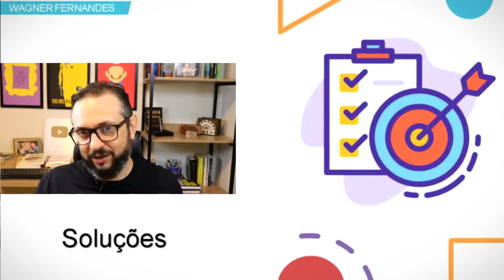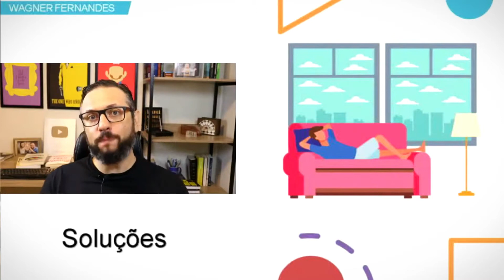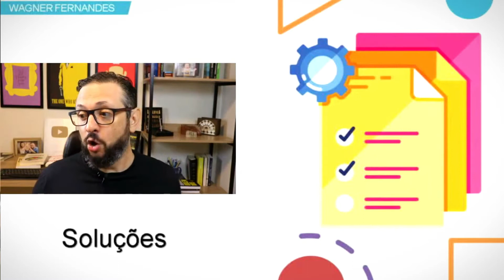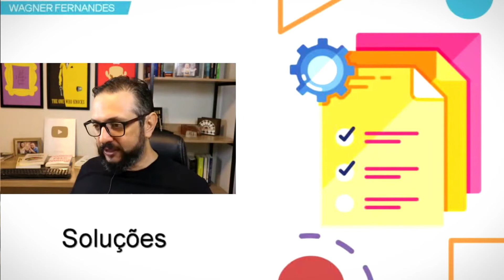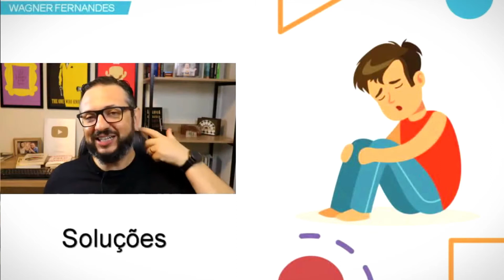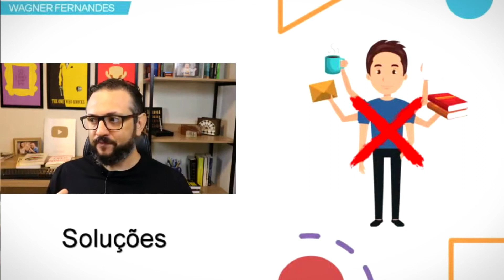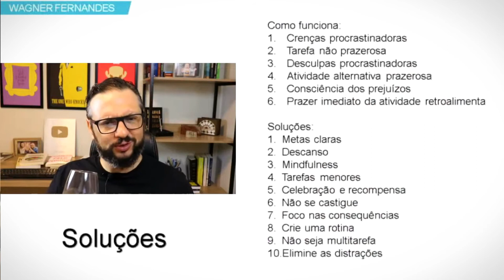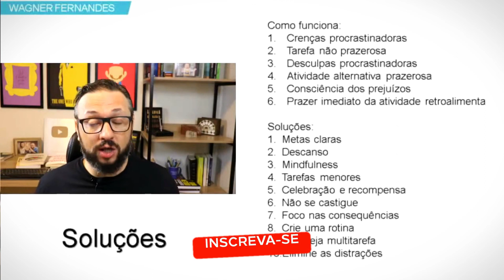Preguiça de de Estudar?! Veja 5 soluções SIMPLES para acabar com isso!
👉 Quer ser aprovado?  Guia da aprovação encaminhando alguns links úteis